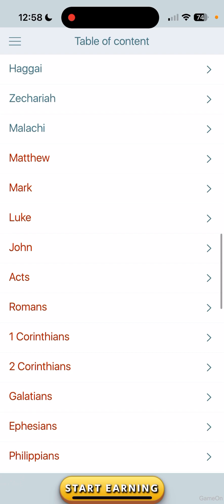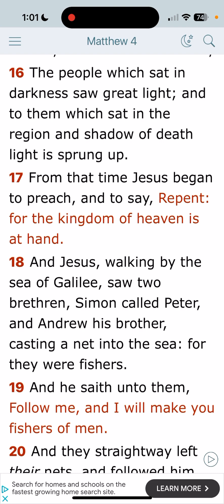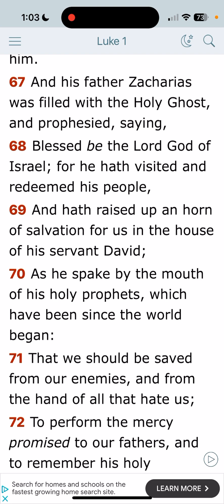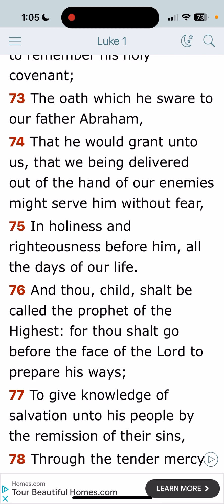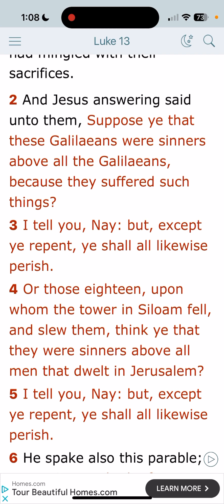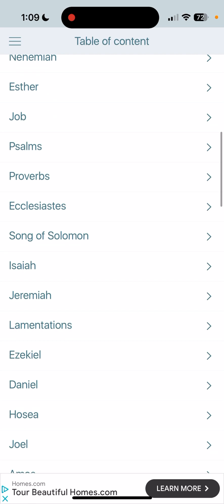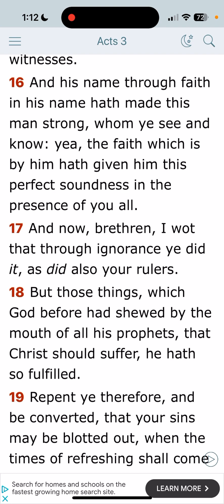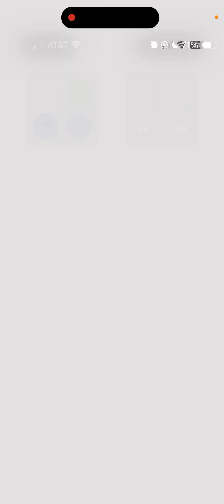Repentance our kingdom draws nigh !